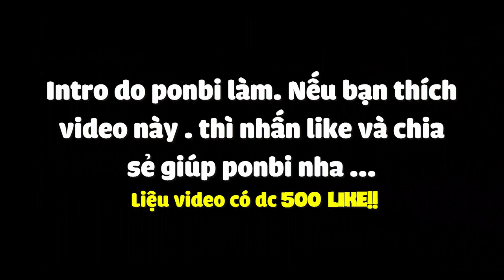INTRO YOUTUBER MC VN - TÌNH SẦU THIÊN THU MUÔN LỐI - PONBI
intro do ponbi làm nha mn . hi vọng đạt được 500LIKE!!

🎧Nhạc sử dụng:
- Vexento
- NCS